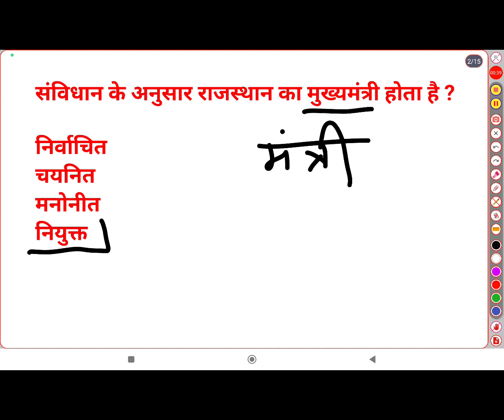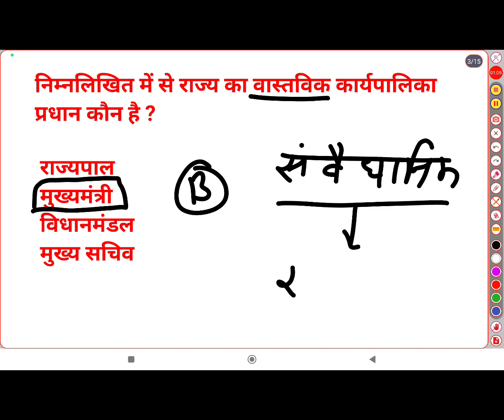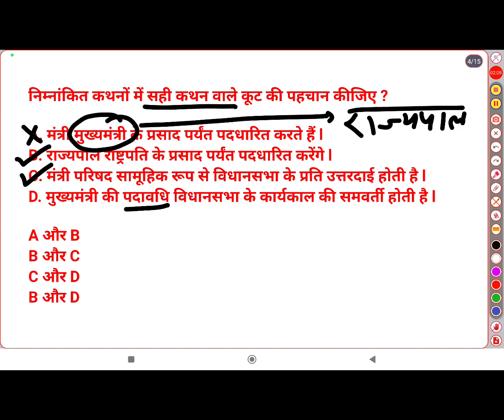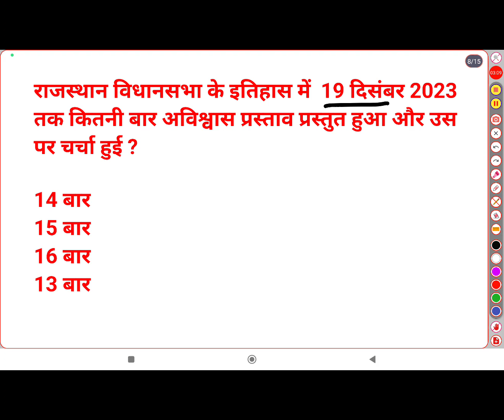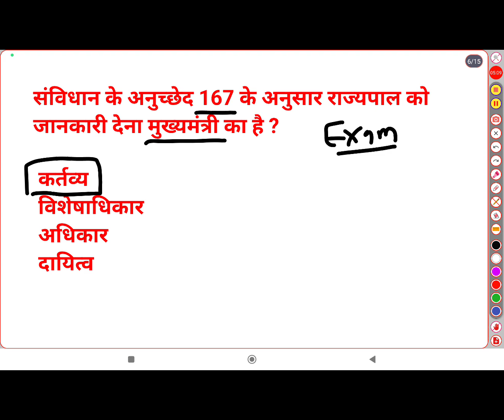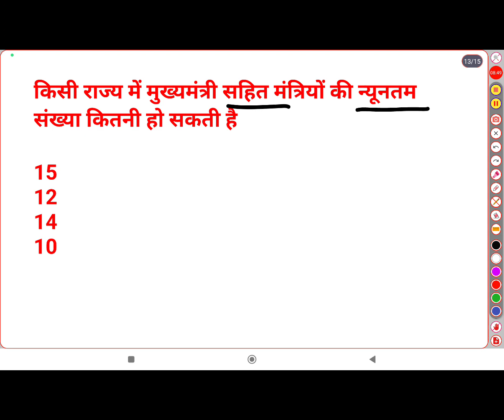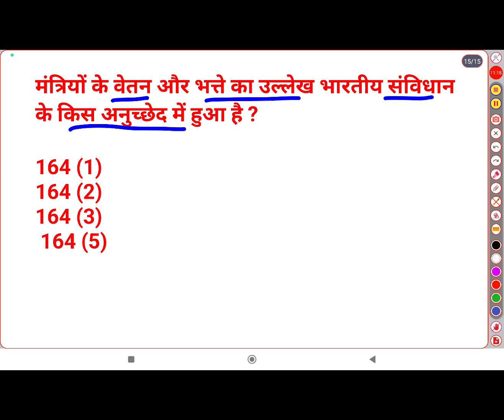राजस्थान के मुख्यमंत्रियों से संबंधित प्रश्न ll Rajasthan ke Mukhymantriyo Se sambandhit questions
cheif minister of Rajasthan
chief minister of rajasthan tejus classes

cheif minister of Rajasthan realted questions
cheif minister of Rajasthan mcq
Cm of Rajasthan important questions
cheif minister of Rajasthan in hindi
मुख्यमंत्री के कर्तव्य
अनुच्छेद 167
अनुच्छेद 164
article 167
article 164
मुख्यमंत्री की नियुक्ति
Mukhymantri ki Niyukti
मंत्रिपरिषद का सामूहिक उतरदायी सिद्धांत
मंत्रियों के वेतन भत्ते
राजस्थान के पहले निर्वाचित मुख्यमंत्री
राजस्थान के निर्वाचित व मनोनीत मुख्यमंत्री
 राजस्थान के सबसे कम अवधि के मुख्यमंत्री
 राजस्थान के सर्वाधिक अवधि तक के मुख्यमंत्री
 राजस्थान के पहले अनुसूचित जाति के मुख्यमंत्री
राजस्थान के पहली महिला मुख्यमंत्री
राजस्थान के ऐसे मुख्यमंत्री जिन्होंने तीन बार कार्यकाल पूरा किया
 राजस्थान के नए मुख्यमंत्री भजन लाल शर्मा
जय नारायण व्यास हीरालाल देवपुरा हरि देव जोशी भैरव सिंह शेखावत अशोक गहलोत वसुंधरा राजे सिंधिया हरिदेव जोशी बरकतुल्लाह खान जयनारायण व्यास टीकाराम पालीवाल अशोक गहलोत
राजस्थान के मुख्यमंत्री |
राजस्थान के मुख्यमंत्री की ताज खबर
राजस्थान के मुख्यमंत्री याद करने की ट्रिक
राजस्थान के मुख्यमंत्री कौन बनेगा बताइए
राजस्थान के मुख्यमंत्री के दावेदार कौन है
raj polity
raj polity mcq
raj polity important questions
rajasthan ke muk
rajasthan ke mukhymantri

rajasthan ki rajvyavastha utk classes

rajasthan ki rajvyavastha marathon class

rajasthan ki rajvyavastha best book

राजस्थान की राजव्यवस्था mcq
राजस्थान राजव्यवस्था
राजस्थान के राज्यपाल कौन है
राजस्थान के राज्यपाल का क्या नाम है
राजस्थान के राज्यपाल की ट्रिक
राजस्थान के राज्यपाल का नाम
राजस्थान के राज्यपाल का नाम बताइए
राजस्थान के राज्यपाल का नाम बताओ
rajasthan rajypaal
rajasthan rajyapal trick
राजस्थान के राजयपाल एग्जाम में आए प्रश्न

rajasthan rajyapal by utkh classes
rajasthan rajyapal question
rajasthan rajyapal springboard
rajasthan rajyapal mcq